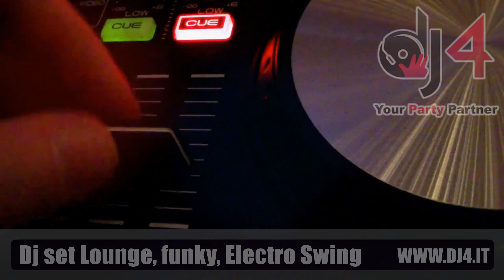DJ set per Festa aziendale di Natale @Ristorante Mimmo Milano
Classy DJ set (Lounge, Funky, Electro Swing) for Christmas party - Company Event @Ristorante Mimmo Milano